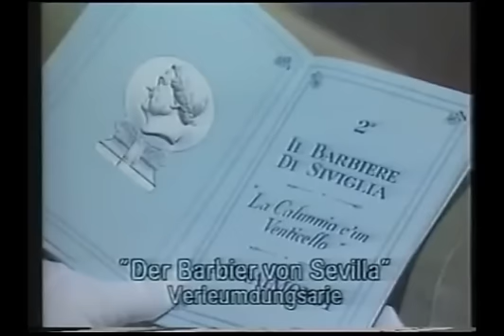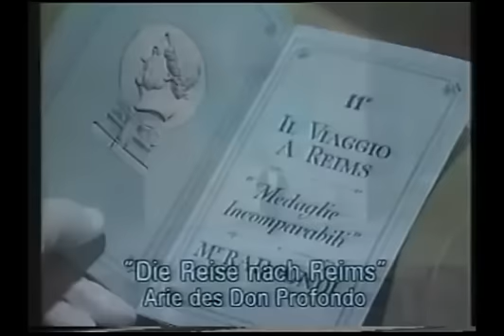Ruggero Raimondi - Rossini - La calunnia - Medaglie incomparabili - Versailles 1985